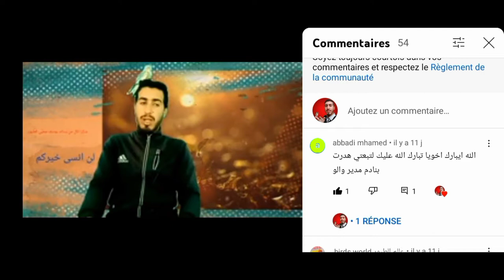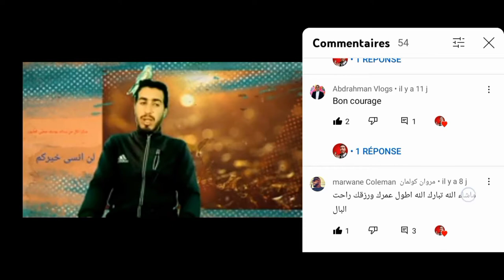التأكيل اليدوي للطيور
هذه المعلومات لها علاقه بتدريب الطيور وخصوصاً الطريقة التي ا اتبعها